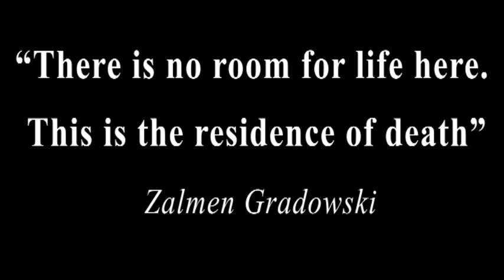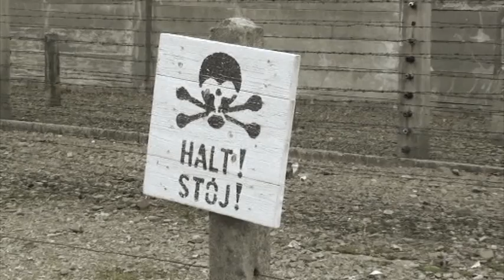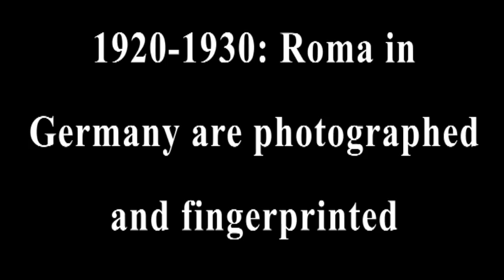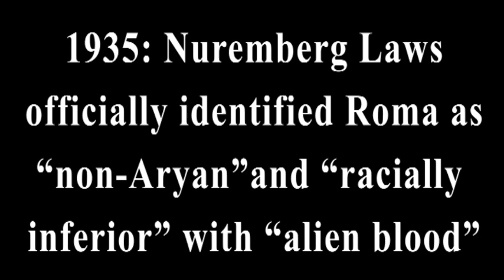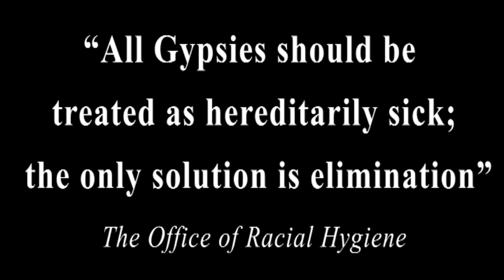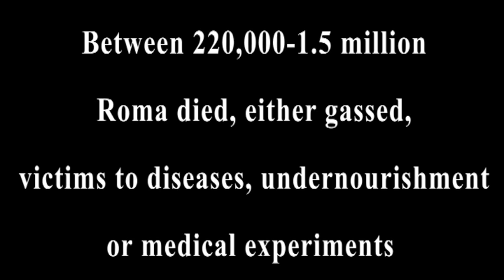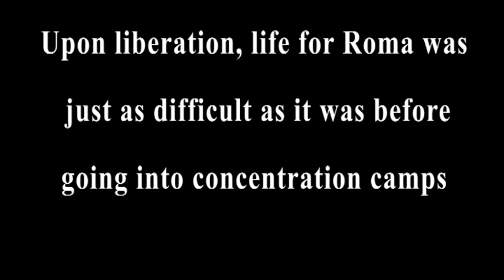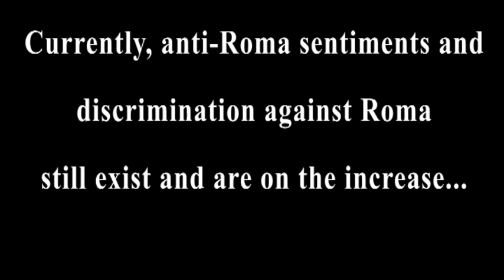The untold story: Roma Holocaust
Because Youtube does not provide the option for certain languages on its subtitles, "Interlingua" has been used on the subtitle list in conjunction with the name of those languages (i.e. Interlingua- Romani, Interlingua- Luxembourgish).

This short video was created by the European Roma Information Office (ERIO). All footage is original (November 2012).

(Subtitle translations are being made by volunteers. Please let us know if they can be improved)